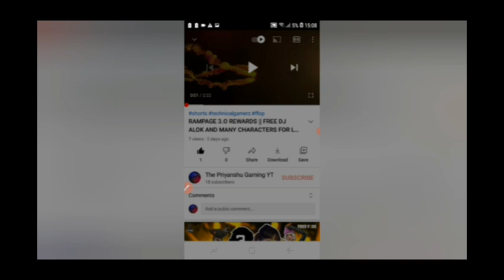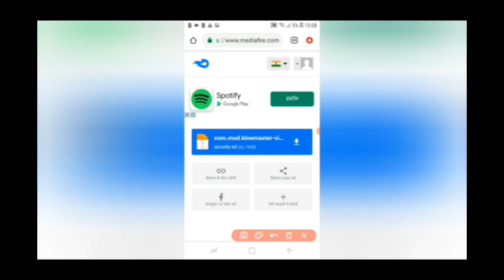Kinemaster App Not Installed Issue Fix || 99% Solve this problem || Priyanshu Gaming YT